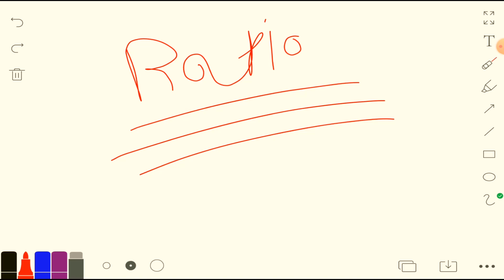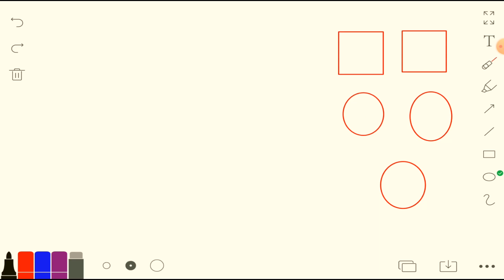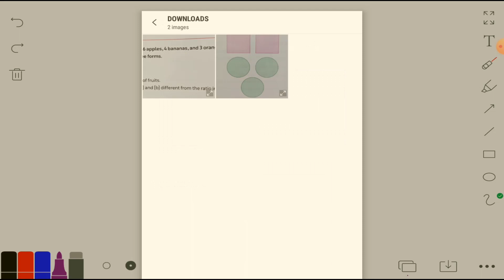Ratio and Rate | Math grade (6) 2024 | unit 9 lesson 1 | Second Term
ماث جريد 6 المنهج الجديد 2024

ومتنساش تدعمنا بلايك وتابعني علشان يوصلك كل جديد

والله الموفق المستعان

math g6
math grade 6